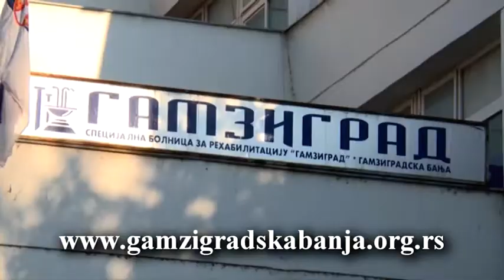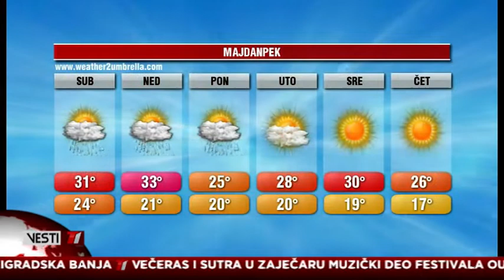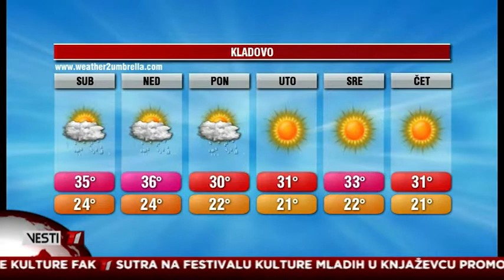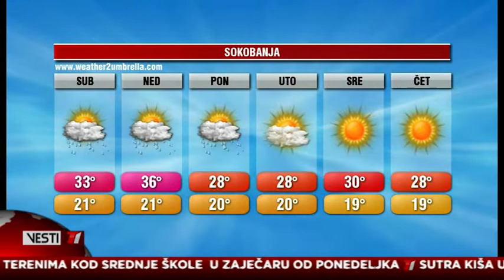Vesti T1 za 26.07.2019.